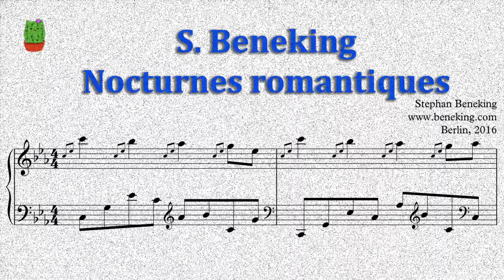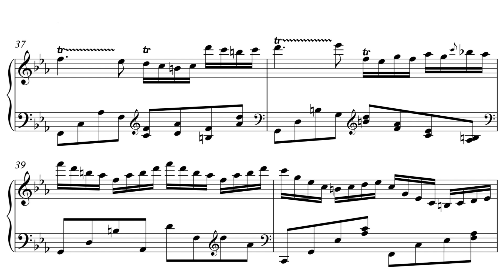Unlocking the Secrets of Romantic Nocturnes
Stephan Beneking - Nocturnes Romantiques

Series of 7 romantic and melancholic Nocturnes.
Nocturnes Romantiques
No. 1 by Stephan Beneking
Classical for Piano